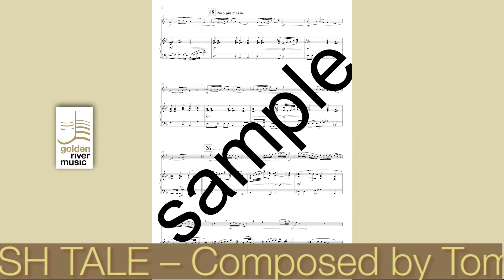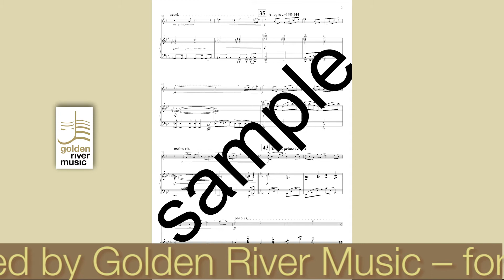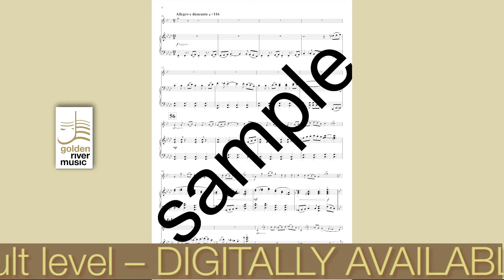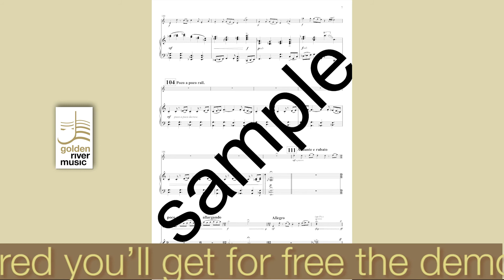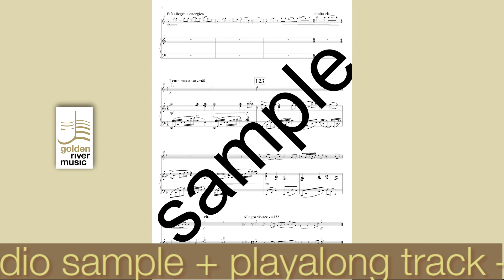Irish Tale - Music for solo instrument and piano - Trumpet demo - Composed by Tom Hondeghem